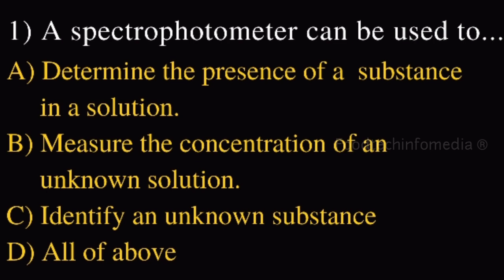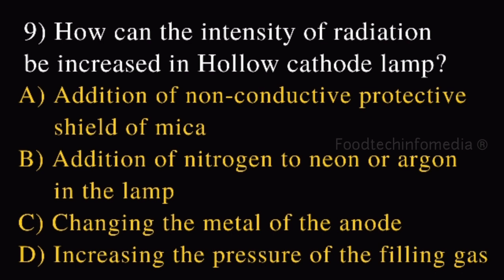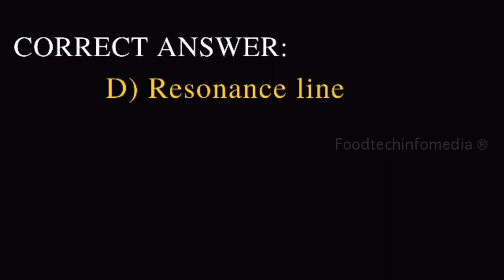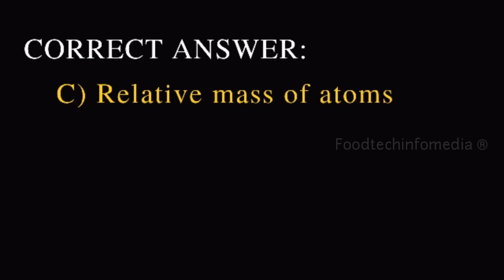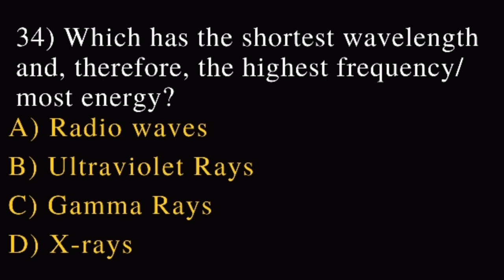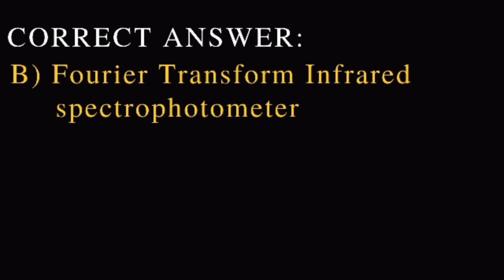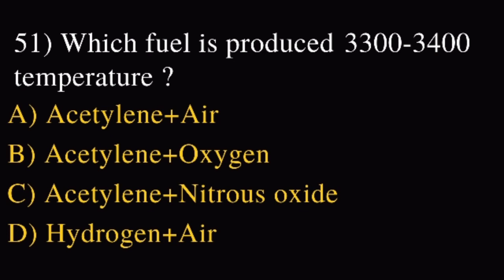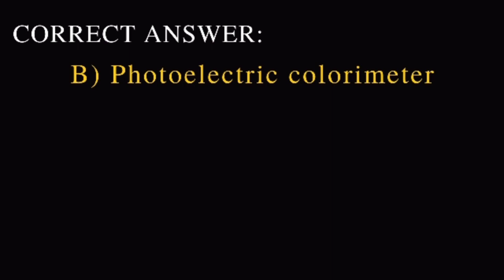Spectroscopic Techniques | Important MCQ | Food Safety Officer Examination| PSC|Part 1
Important MCQ in Spectroscopic Techniques Part 1

Our video help to attend Objectives types questions in Bihar Foodsafetyofficer Examination Telegana Food Safety Officer Examinations,Kerala Food Safety Officer Examinations, Rajasthan Food Safety Officer Examinations, Punjab Food Safety Officer Examinations,FSSAI Examinations

Videos and Photo Credit- Pexels

I'm on Instagram as @foodtechinfomedia. Install the app to follow my photos and videos.

Join our telegram group-Food Safety Candidates
Place to share food safety related notes article videos and any other information related to food technology..